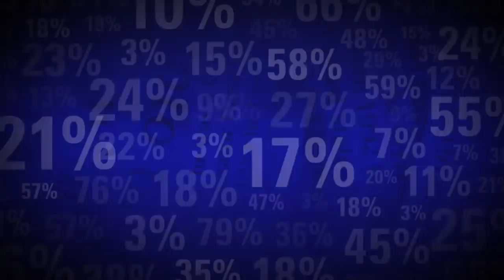McCaskill: It's ‘Very Dangerous’ Justice Thomas Ignored Recusal Rules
MSNBC's Lawrence O'Donnell speaks to former Sen. Claire McCaskill and MSNBC legal contributor Daniel Goldman about the controversy surrounding Supreme Court Justice Clarence Thomas and whether he should recuse himself from cases relating to the 2020 election after texts his wife sent to top Trump allies were made public.